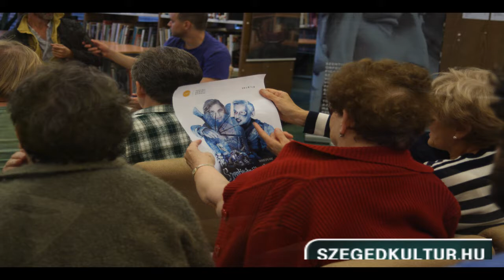Szegedi Nemzeti Színház Szentivánéji álom - Beszélgetés Horgas Ádám rendezővel